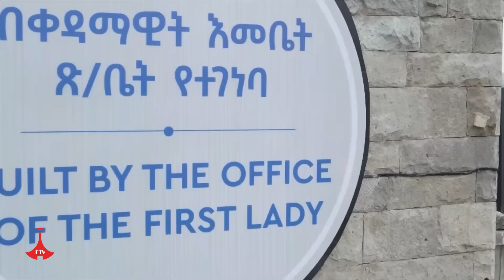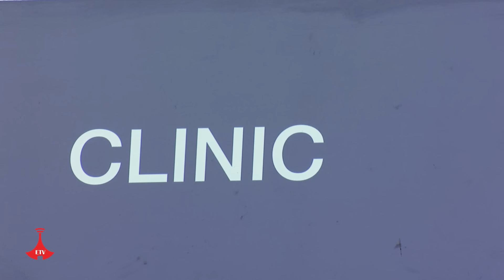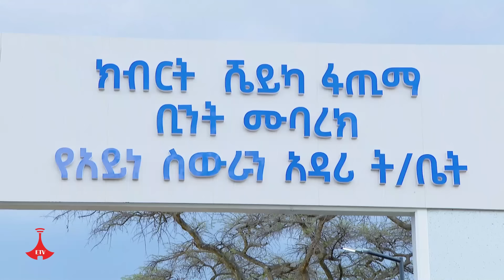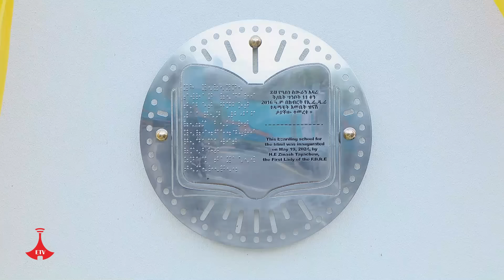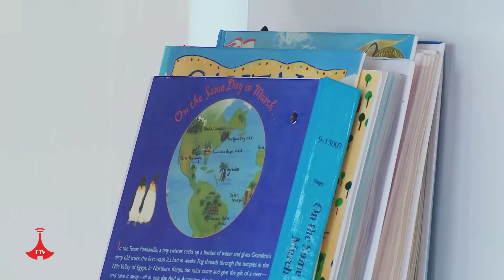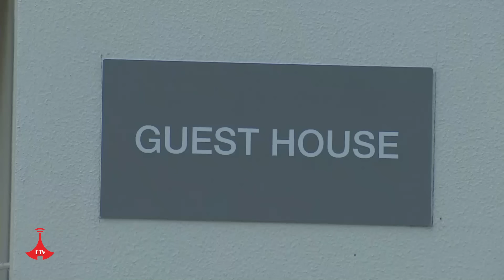ጠ/ሚ ዐቢይ አሕመድ(ዶ/ር) የሼካ ፋጢማ ቢንት ሙባረክ የዐይነ ስውራን ትምህርት ቤት የምረቃት ስነ-ስርዓት ላይ ያደረጉት ንግግር